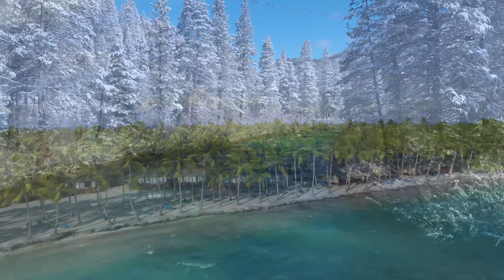GOOD MORNING MUSIC 💖 528 HZ Boost Positive Energy Peaceful Morning Meditation Music For Waking Up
Music for the soul Channel presents a Relaxing Stress Relief Music Video with beautiful nature and calm Music for Meditation, deep sleep, music therapy. This relaxing new age composition can be used as Deep Meditation Music, Music for Yoga and Pilates , Music for Massage , Spa Music. Also this music is perfect as dream music, Healing music, Study Music, Sleep Music and Total Relaxation Music.